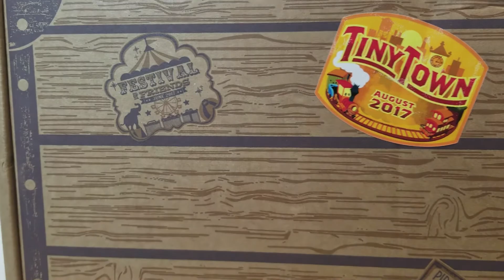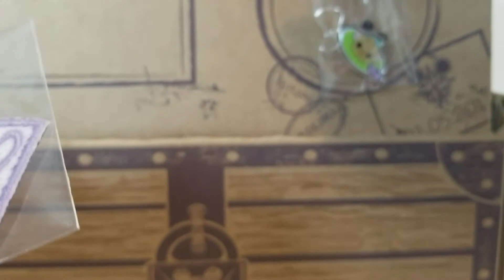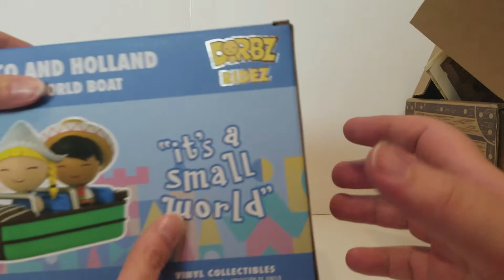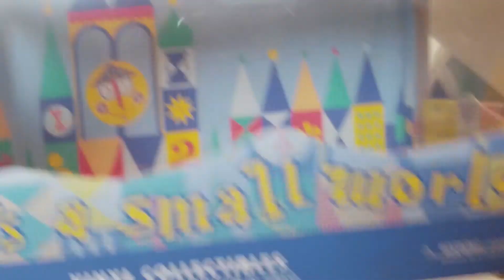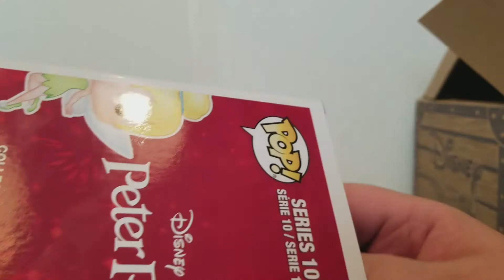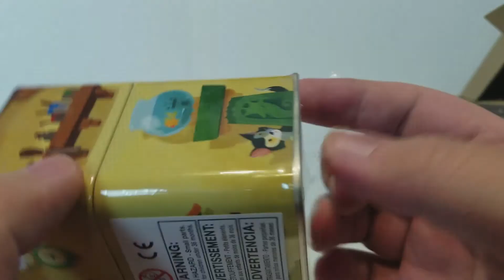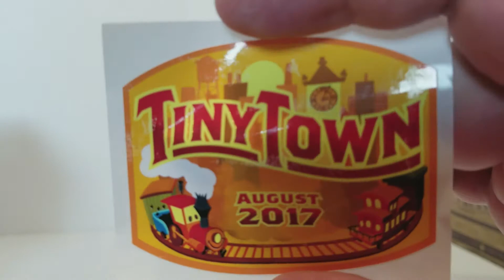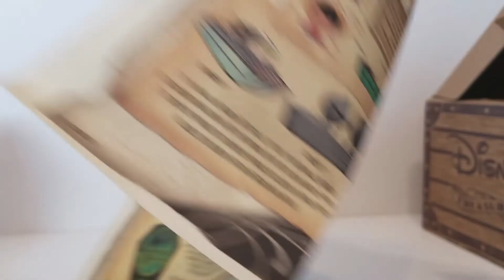Disney Treasures Funko Tiny Town! August 2017! Subscription Box Review!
Running a bit late uploading but still wanted to share this! This box delivers the goods every time! This time was no different! Hope you enjoy!